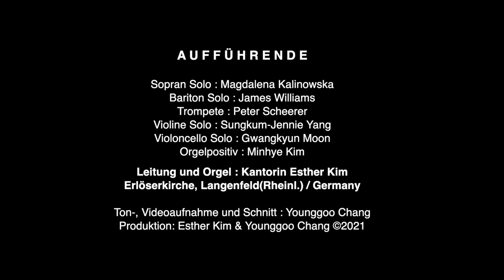„The Trumpet shall sound “ Bass-Arie aus 'Der Messias' von G. F. Händel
📌 Musik zu Ostern aus der Ev. Erlöserkirche Langenfeld

Aufführende;
Bariton Solo : James Williams
Violine Solo : Sungkum-Jennie Yang
Trompete : Peter Scheerer
Violoncello Solo : Gwangkyun Moon
Orgelpositiv : Minhye Kim

Leitung und Orgel : Kantorin Esther Kim
Erlöserkirche, Langenfeld(Rheinl.) / Germany

Ton, Kamera und Schnitt: Younggoo Chang